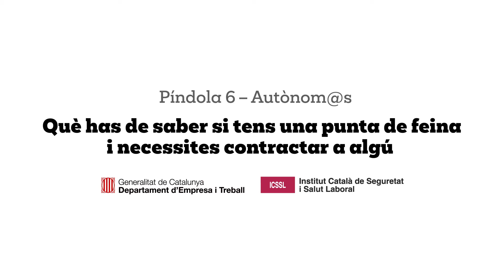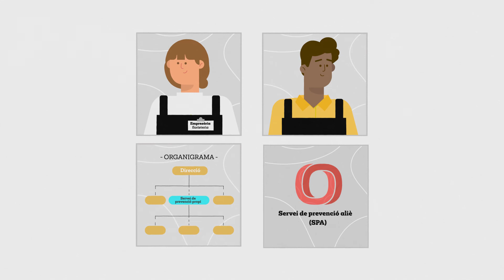Píndola 06 sense final